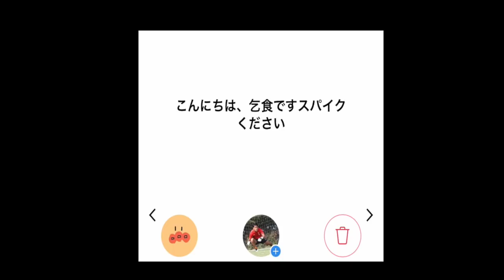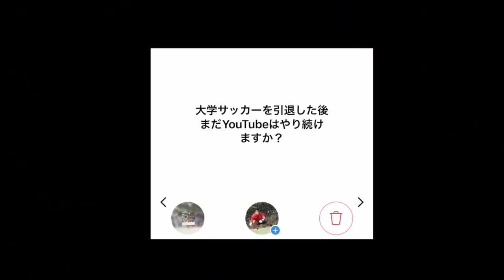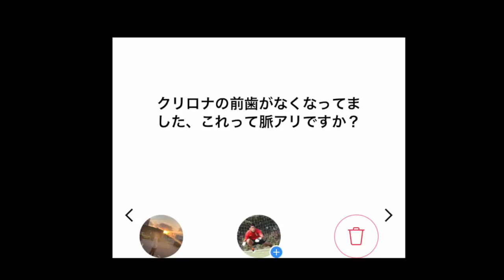[祝3万人]これからもよろしくお願いいたします。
ダンベル下半身

こんにちは、みなさん今日もお疲れ様です。
みなさんはどんな1日を過ごせましたか？
明日もより良い1日にしましょう！